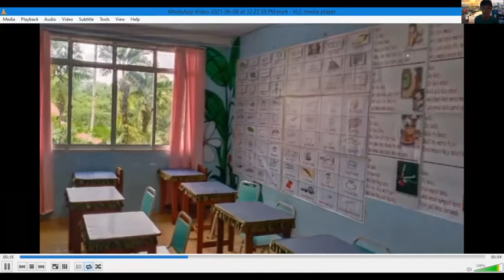Stakeholder analysis 1- ICT4DitF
Students interviewed teacher Belinda from the community school in Kampung Kuap.  Based on this interview a use case scenario is elaborated, according to ICT4D 3.0.